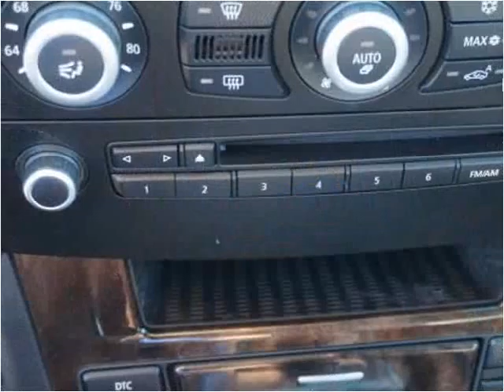2009 BMW 5 Series Used Cars Linden NJ